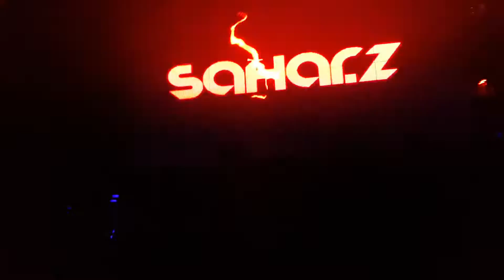Sahar Z @ The Bow 08 Oct 2016 (1)